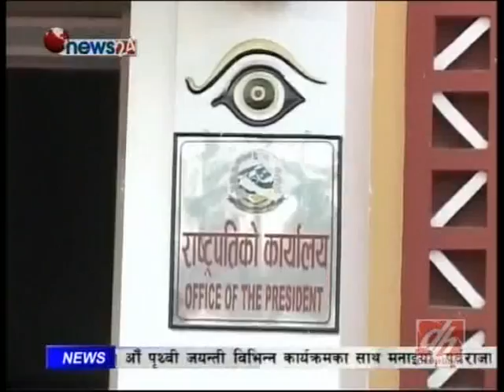Dcnepal.com - Evening News 11 January 2013.flv